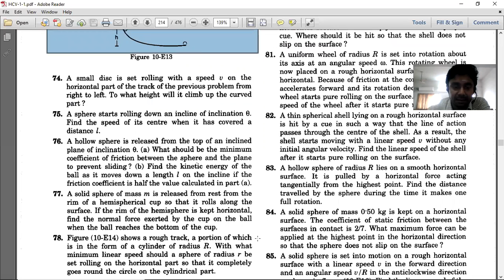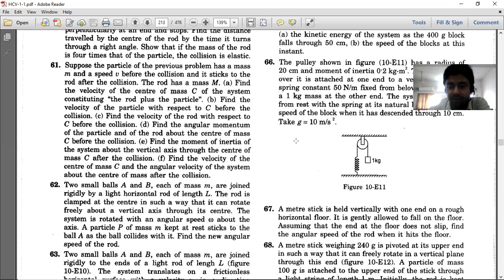CLASS XI I ROTATIONAL MOTION I L37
LEARN PHYSICS for JEE/NEET/BOARD

12TH PHYSICS
11TH PHYSICS
JEE ADVANCE